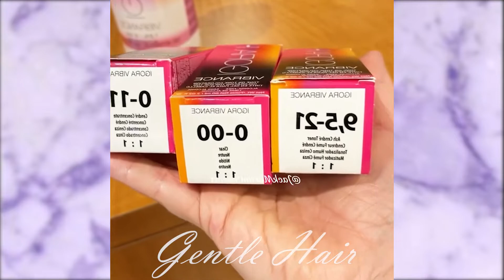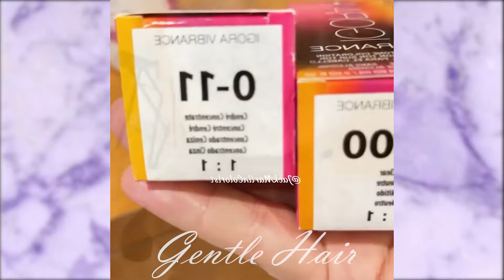Most Beautiful Hair Transformation For 2022 🔥 | Gentle Hair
If you see clip that you own that you did not submit or give content for use, we have likely received false permissions and would be happy to resolve this for you! Thanks very much!